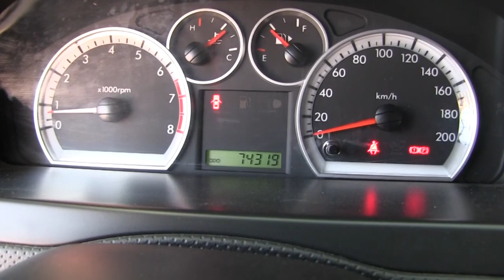Chevrolet / Aveo / 2016/ l207469